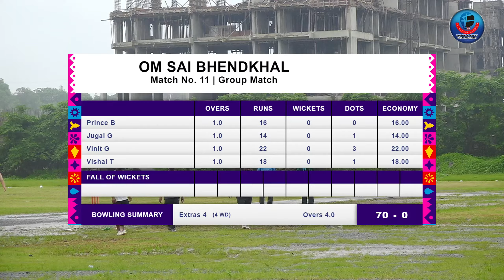Ekta Bhangarpada VS Om Sai Bhendkhal || स्व. रघुनाथशेठ जितेकर स्मृती व सरपंच व मा. सरपंच चषक